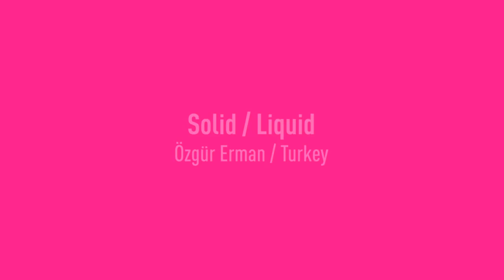ARTBYCHANCE2010 - Solid/Liquid / Ozgur Erman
A puzzle in two states of matter.